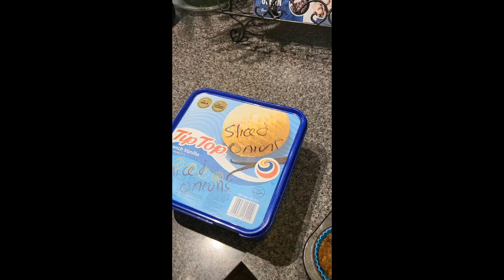Homesteading NZ Blind Knitter. lots and lots of onions and bircher for breakfast. Enjoy!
Hi I am a legally blind woman who is passionate about Homesteading, sustainability, cooking from scratch, crafts, mental health and managing disabilities. I have a guide dog Kenzie who helps. Homesteading is one way that I can be true to my value system and I'd love to share my love of it, and tips that I've learnt along the way, with you. I've been a social worker for over 34 years. I am a mother and grandmother, and my partner is a farmer. I'd love to share my years of experience with you.

blind_and_knitting